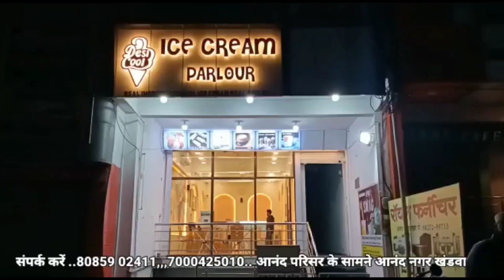जिले भर में तेज़ बारिश के साथ ओले गिरने से फसलों को भारी नुकसान